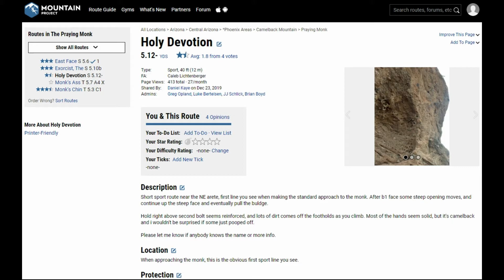One Movement At A Time | Holy Devotion (5.12-) The Praying Monk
A Note from the Climber: This video is the furthest I've gotten on this outdoor project. 2 more quickdraws before the route is finished. - The Honest Climber

Welcome to Comfy Climbs! This is a hub for climbers showcasing enjoyable climbs. We're glad you stopped by!